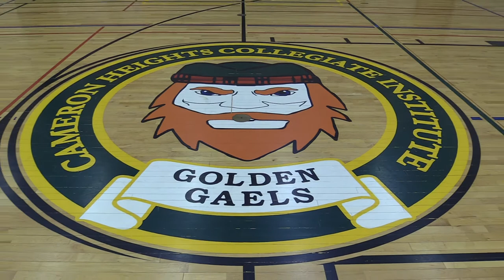CHCI 50th - Todd Nicholson